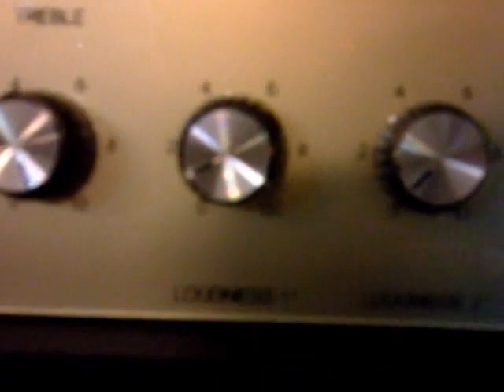Pablo Guyot probando su Klon Centaur en la Argiecueva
El músico y productor Pablo Guyot probando su nuevo pedal.